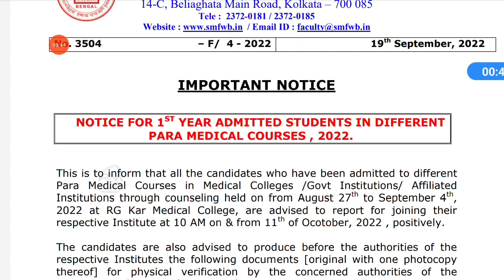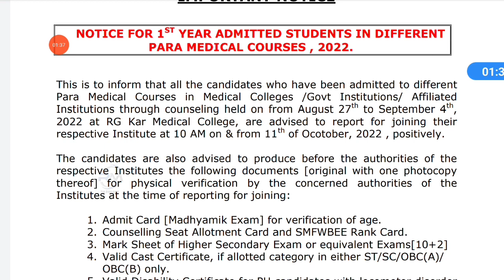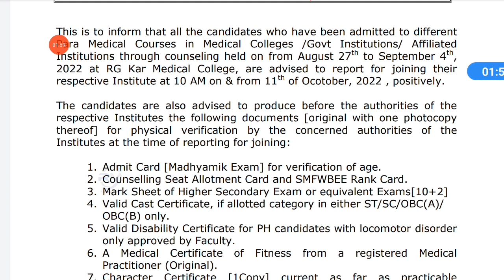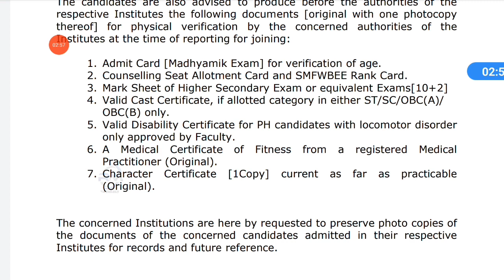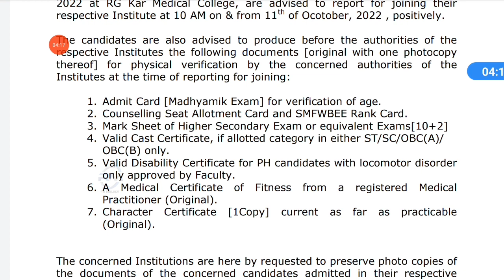SMFWBEE 2022 OFFLINE REPORTING NOTICE||SMFWBEE 2022 CLASS JOINING NOTICE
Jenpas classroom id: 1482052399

smfwbee paramedical drd @rmbiology

DRD syllabus, dRD course, paramedical syllabus, dott 2022 syllabus, drd 2022-23,